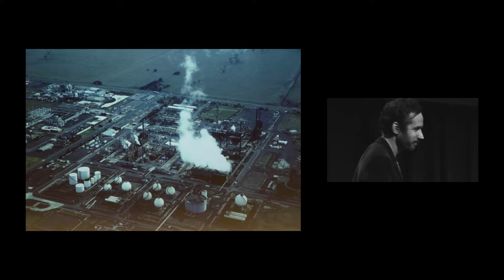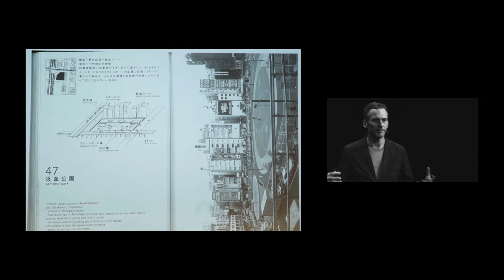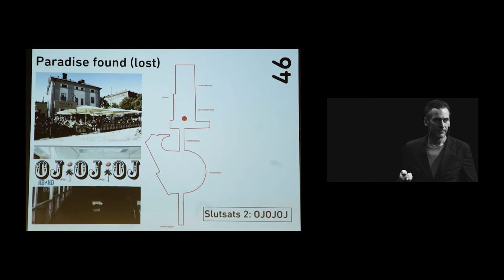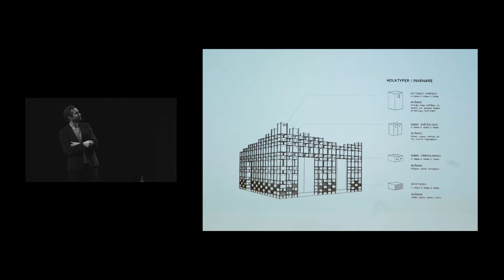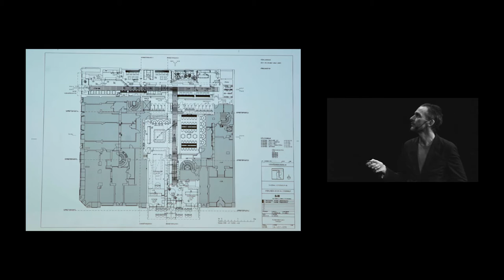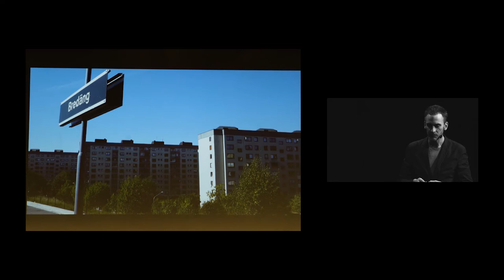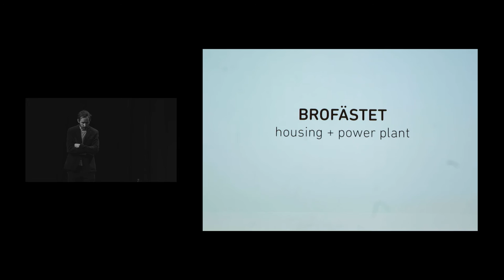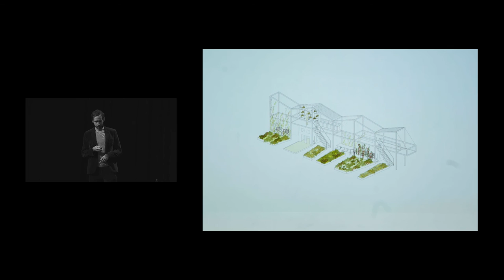Dinell Johansson: A story about addons, hybrids and frictions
Building requires a lot of energy. Can the invested energy be utilized more efficiently? We ask ourselves what a house can be more than just a shelter. Toilet or Bumblebee nest, Football grandstand or Club house, Residential buildings or Energy generator, Stage or Bench, Restaurant or Passage, Laundry room, or Venue, Hotel or Parking garage, Wall tiles or Tile check, Café or Bookcase.

Guests: Kalle Dinell, Morten Johansson, Dinell Johansson